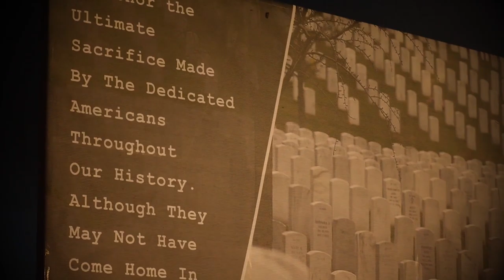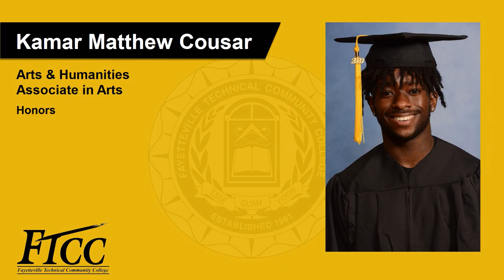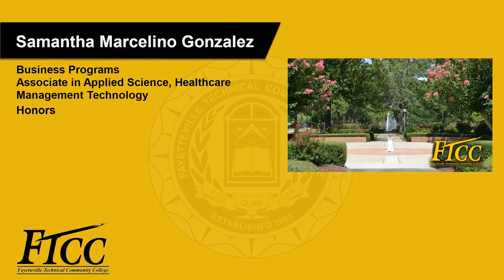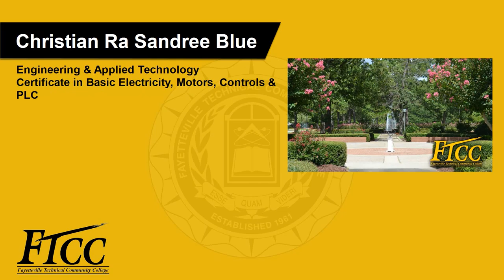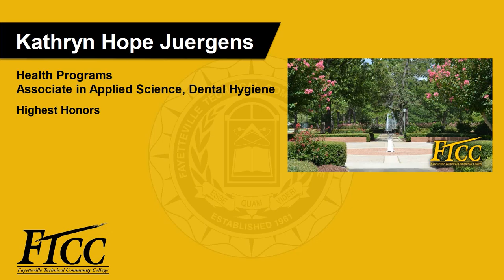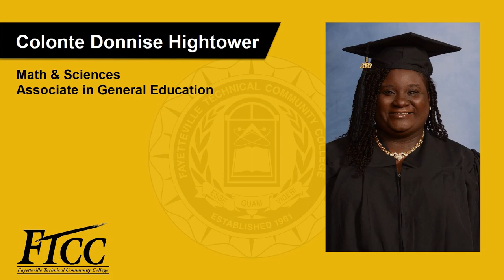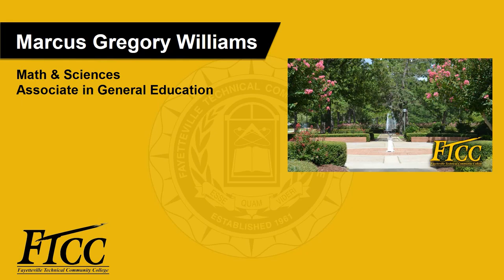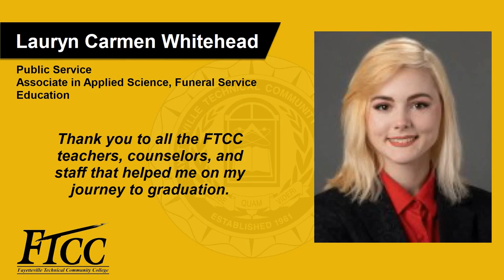FTCC 58th Annual Commencement Ceremony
Fayetteville Technical Community College recognizes the unprecedented achievements and dedication of the class of 2020. Congratulations Graduates!

Program Sections:
33:55: Arts & Humanities
51.39: Business Programs
1.18.12: CIT
1.29.17: Con Ed - Adult HS and HS Equivalency
1.31.45: Engineering & Applied Technology
1.48.48: Health Programs
2.13.02: Math & Sciences
2.58.43: Public Service

Highlights:
1.05: Chief Marshal's welcome
1.30: Invocation
2.08: National Anthem
3.45: Message from the President
7.00: Military Tribute
10.26: Greetings from the Board of Trustees
12.13: Commencement Speaker
31.34: Presentation of Awards